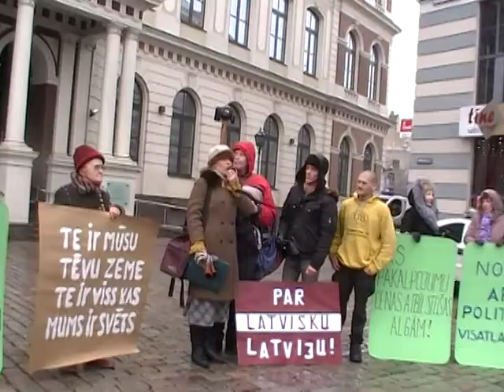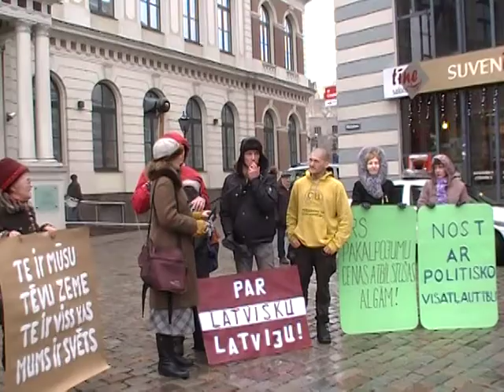Pikets 19.02.2015 pie Rīgas Domes. LB iesniegums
Vides Aizsardzības Klubs
AntiGlobālisti
Suverenitāte